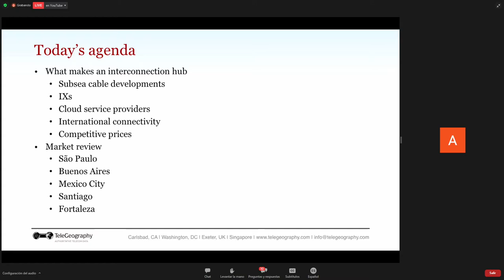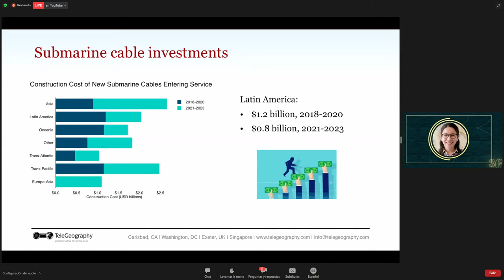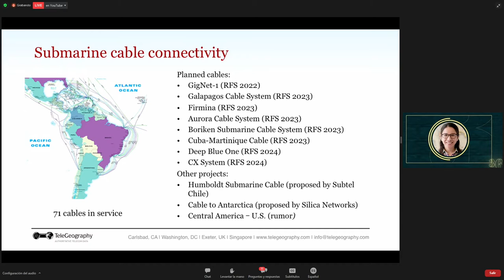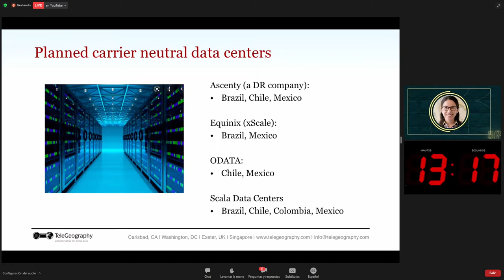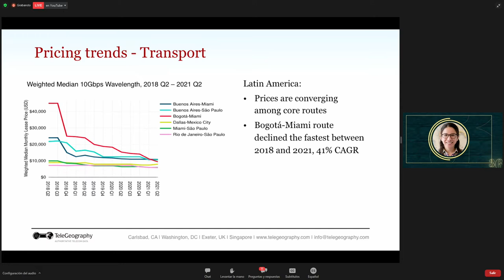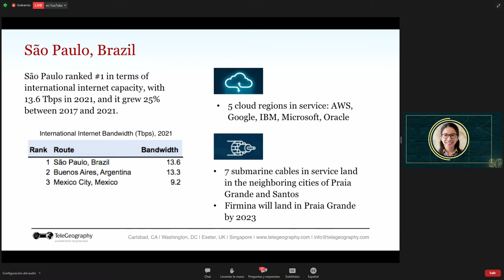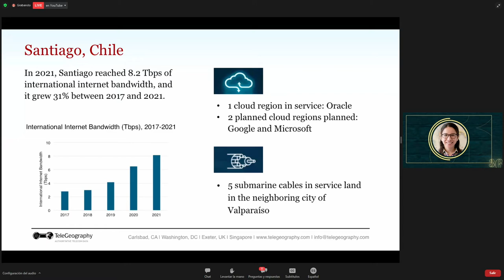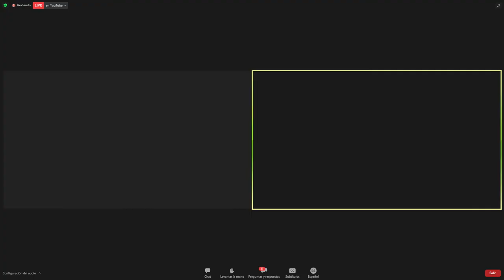Estado actual de la conectividad en América Latina